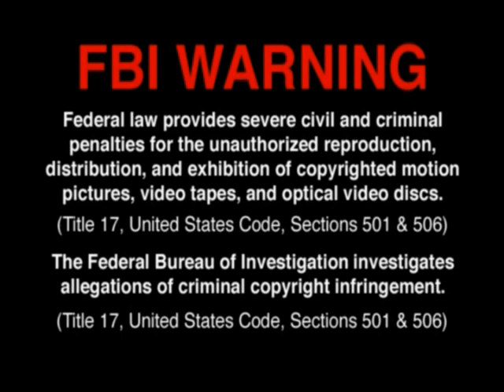Opening To Hikaru No Go: The Ghost In The Net 2006 DVD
NO COPYRIGHT INFRINGMENT INTENDED! Here's The Order:
1.FBI Warning Screen
2.Shonen Jump Home Video Logo
3.Viz Media Logo
4.Naruto Trailer
5.DVD Menu